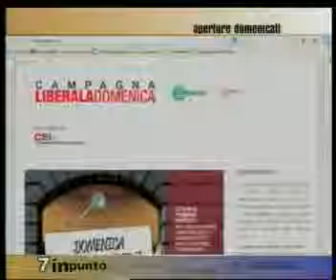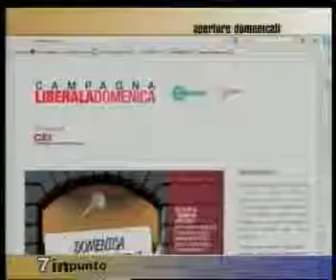Intervista di Marco Da Villa su 7Gold